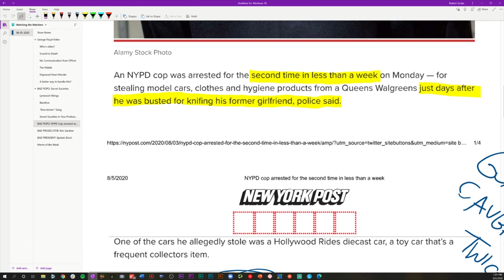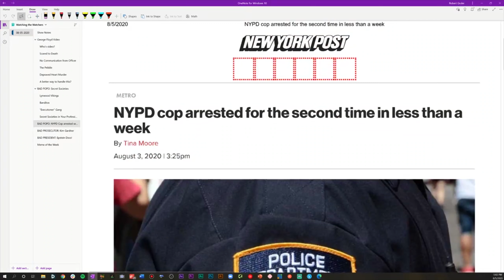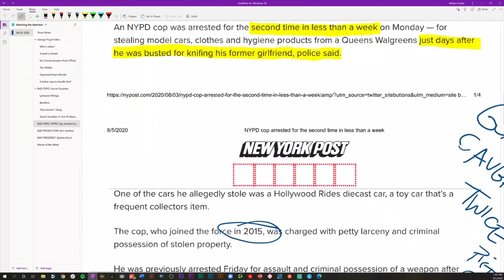NYPD Officer Arrested Twice in One Week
Officer Ibraham out of the NYPD was arrested twice in one week. The first time the officer was arrested he got in trouble for knifing his former girlfriend and then in less than a week the same officer was caught stealing model cars, clothes, and hygiene products from a Walgreens store!

The officer was charged with petty larceny and criminal possession of stolen property. Officer Ibraham has been suspended from the department.

Beginning to Winning on Amazon